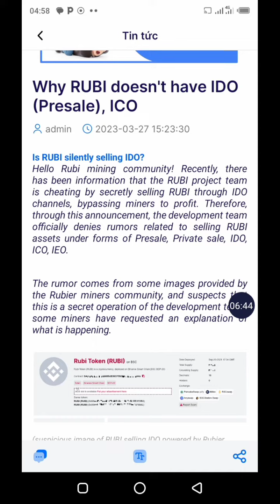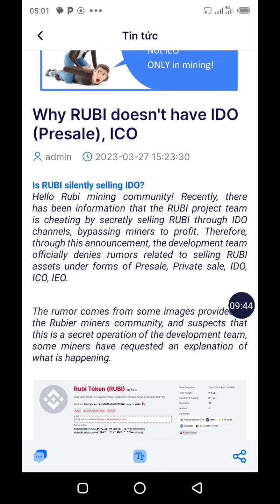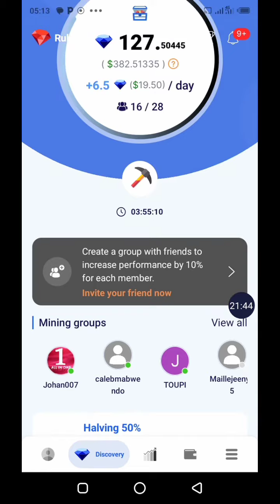Miner Crypto Rubi ICO Core Team Applications Minage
Bondex code : WTPMP Catstar Code : G5YHYX
Rubi Code :THYESCOO Avive Code : jag2vi